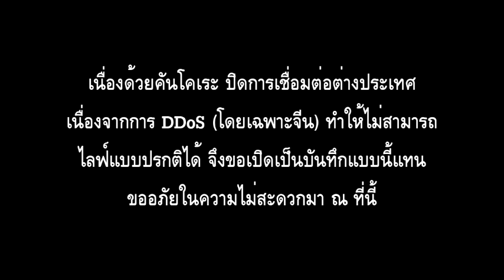Kancolle Fall Event 2020 rush pt.11 (Normal E4 Boss Debuff)